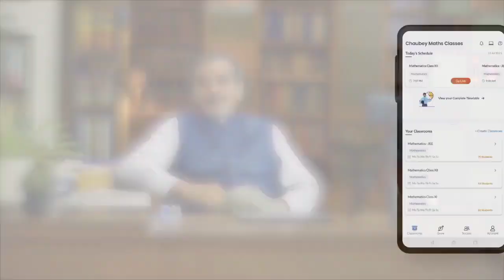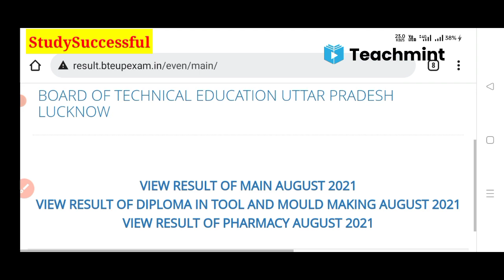BTEUP Latest Updates Today|No Record Found Results आ गया है 🤗| जल्दी से Live check करें 🥳|Teachmint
Hi friends,

In this video, I explained  BTEUP Latest Updates Today|No Record Found Results आ गया है 🤗| जल्दी से Live check करें 🥳|Teachmint

Your Queries,

1.BTEUP Latest Updates Today|No Record Found Results आ गया है 🤗| जल्दी से Live check करें 🥳|Teachmint
2.BTEUP Latest Updates Today|BTEUP ने आज फिर रिजल्ट Update कर दिया ??😱😱|अब क्या होगा??😭😭|Teachmint
3.BTEUP Latest Updates Today | Bteup Results New Dates today | क्या Online Exam में Camera चालू रहेगा
4.BTEUP Latest Updates Today | BTEUP Results आज कितने बजे आएगा |Website Busy होने पर रिजल्ट कैसे देखें
5.BTEUP Latest Updates Today | आज तो BTEUP ने भी Confirm कर दिया है इसी Software से होगा  Online Exam?
6.BTEUP Latest Updates Today | BTEUP का नया Notice आ गया 🤗| क्या है इस Notice में ?🤔|Examination Form?
7.BTEUP Latest Updates Today | Online Exam की Official Guidelines आ गयी ??|Online Exam कैसे देना होगा?
8.bteup online exam in july
9BTEUP Latest Updates Today | BTEUP का नया Notice आ गया है??🤗 | क्या है इस Notice में ??🤔| BTEUP News
10.BTEUP Latest Updates Today | BTEUP के 2 नये Notice आ गये हैं ??🤗 | क्या है इन BTEUP के नोटिसों में ?
11..BTEUP Latest Updates Today | Examination Form कॉलेज वाले भरेंगे?या आप?|अभी तक फॉर्म Open नहीं हुआ??
12.bteup online exam latest news
13.bteup latest news today
14.bteup semester exam date
15.bteup exam date 2020
16.BTEUP Latest Updates Today | Polytechnic 2nd और 4th Semester Students प्रमोट हो गये 🤗 BTER Board के?
17.StudySuccessful
18.polytechnic even semester exam news
19.bteup even semester exam date 2021
20.polytechnic ka Promotion hoga ya nhi
21.diploma odd semester result 2021
22.polytechnic result 2021
23.upbte news today
24.bteup odd semester result 2021
25.Polytechnic even semester exam date
26.Polytechnic Promote news
27.BTEUP latest news today
28.BTEUP result kab aayega
29.BTEUP copy check kab se shuru hoga
30.BTEUP copy check LATEST NEWS

Video tags;

1.BTEUP copy check
2.BTEUP ODD semester exam result
3.BTEUP ODD semester result
4.BTEUP official ODD Semester Exam result confirm || BTEUP result news ||BTEUP latest news today
5.polytechnic Result 2021
6.polytechnic Result news today
7.BTEUP Latest News
8.Aktu Today News
9.AKTU latest news
10.AKTU online exams?
11.AKTU exam about news
12.AKTU Official Notice
13.AKTU Back Paper about news
14.AKTU LATEST NEWS TODAY
15.Odd Semester Result Kab ayega | BTEUP Result 2021/ Copy Checking Process| Polytechnic Result | UPBTE
16.BTEUP result latest update today
17.BTEUP odd semester result
18.BTEUP latest news
19.BTEUP latest update today
20.BTEUP result
21.upbte odd semester result
22.upbte result
23.up polytechnic result